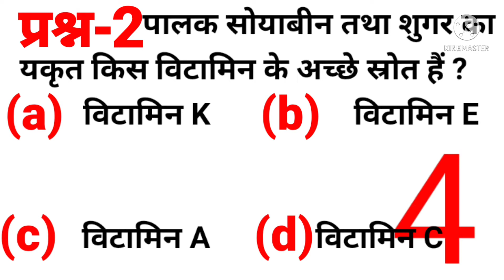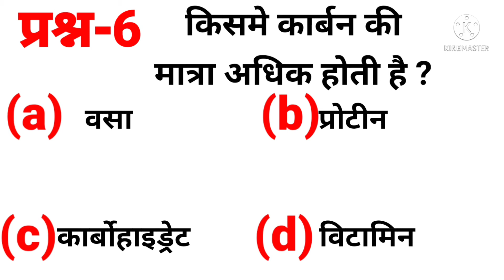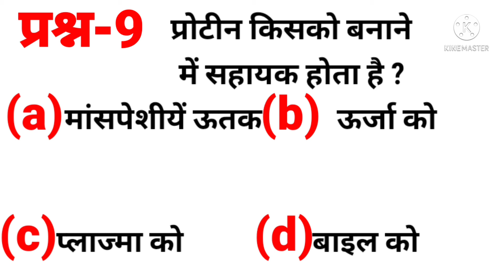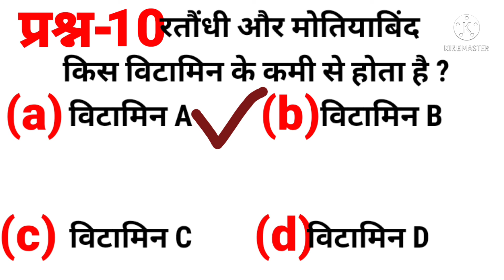general knowledge. सामान्य ज्ञान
general knowledge.
सामान्य ज्ञान
हेल्थ एजुकेशन से संबंधित जानकारी
शारीरिक शिक्षा
फिजिकल एजुकेशन से संबंधित जानकारी
जीव विज्ञान से संबंधित जानकारी